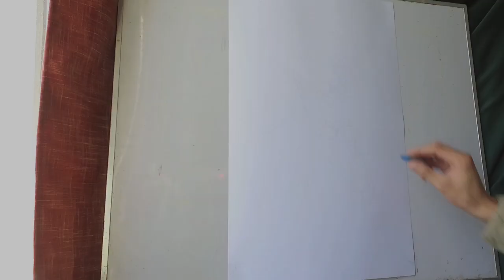Portrait of Abraham Lincoln / Oil Pastel Drawing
A time lapse video of me making a portrait drawing of American President Abraham Lincoln using oil pastels.